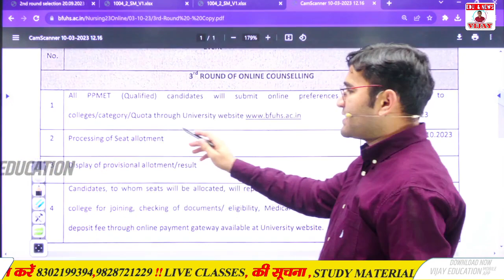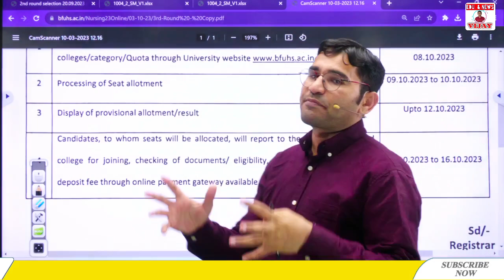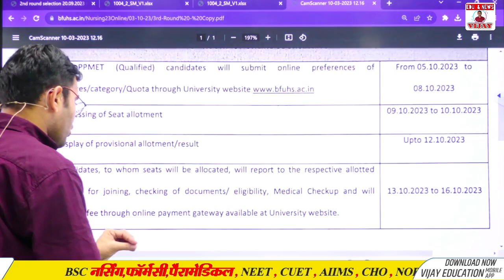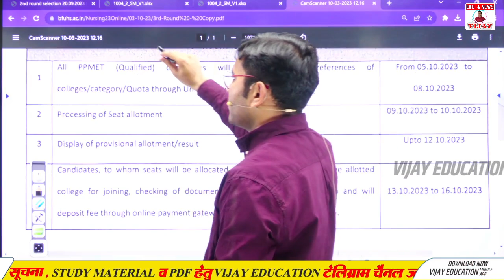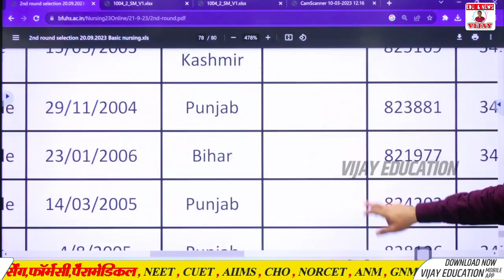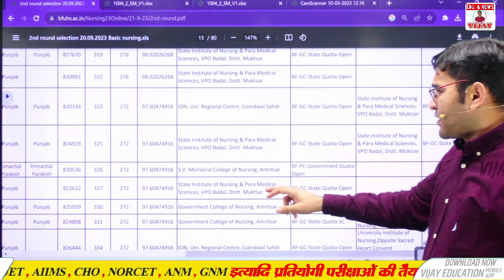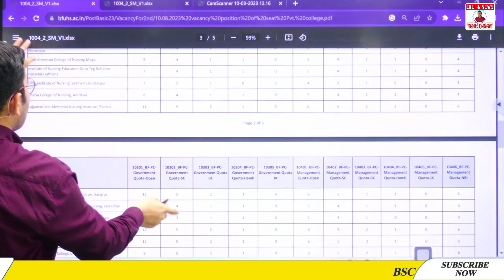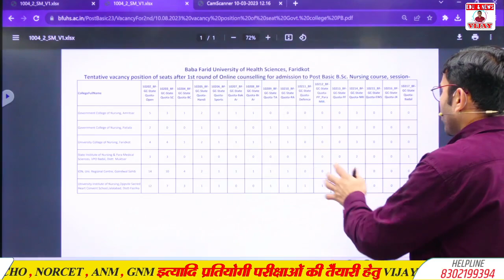PUNJAB BSC NURSING 3RD COUNSELLING START I PPMET EXAM TOP COLLEGE & CUT OFF I PPMET BSC NURSING 2023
@Vijay Education & News

OWNER:-
Dr. VIJAY POONIYA BIOLOGY LECTURER